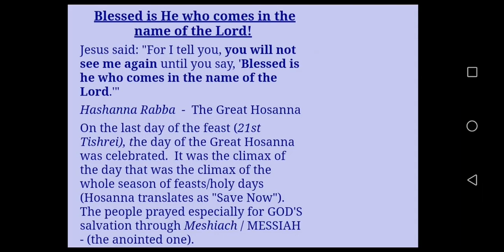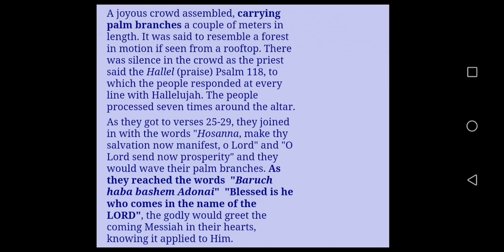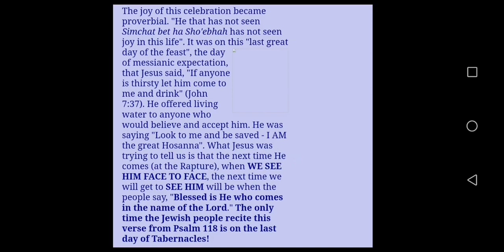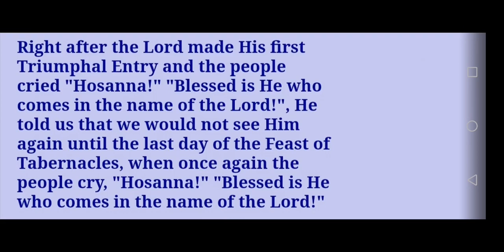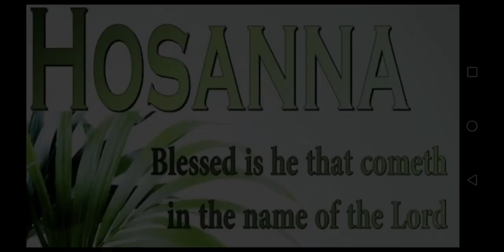🌿LAST GREAT DAY SUKKOT RAPTURE CONFIRMATION! HIGH WATCH!🕊️